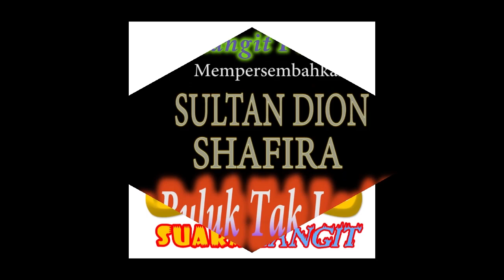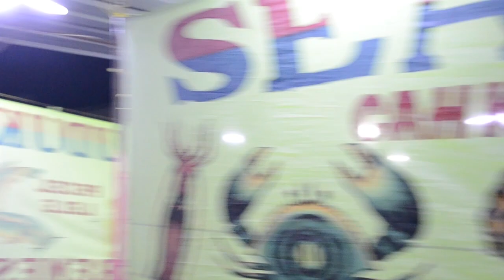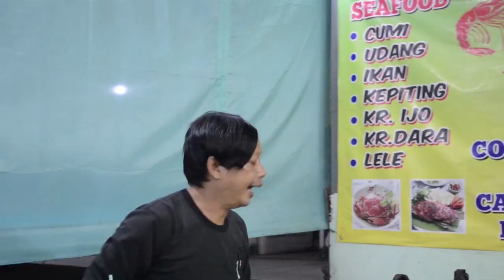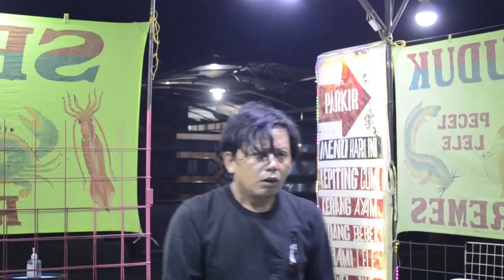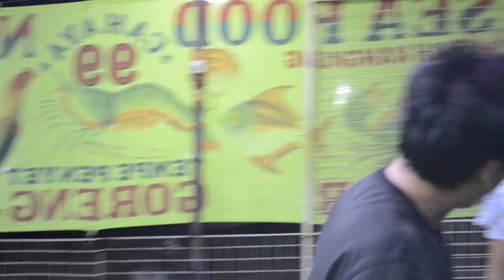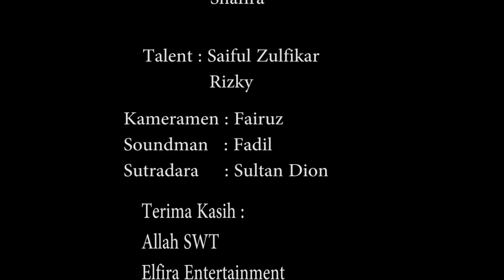LEMBARAN ❤ Sultan Dion Feat Shafira ❤ || Dihiasi Drama Pendek ✔BUJANG BULUK TAK LAGI LAPUK✔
Lagu LEMBARAN ini merupakan sekeul dari lagu RASA dimana sebelumnya dihiasi dengan Drama Pendek BUJANG LAPUK MENCARI CINTA, kini di hiasi dengan Dramaturgi BUJANG BULUK TAK LAGI LAPUK.
Dikisahkan Doni yang cuma pelayan pecel lele di nasehati oleh Bos nya karean sering melamun akibat kehilangan Fira yang merupakan tambatan hatinya.
Disaat yang bersamaan Iky dan Fira makan ditempat Doni bekerja, dan terjadilah pertemuan yang penuh dengan Drama ini. Bagaimana kisah selanjutnya ? Yuk biar ngk penasaran saksikan Duet Dangdut terbaru 2021 ini hingga akhir.

LEMBARAN
Cipt : Sultan Dion

P : Lembaran masa lalu masa kelam dihari lalu
W: Mari lupakanlah itu terkikis bersama sang waktu
P:  Lama sudah penantian penuh dengan penderitaan
W:  Sudah menjadi suratan berakhir dengan kebahagian

Reff
W:  Begitu banyaknya air mata
 Yang tertumpah di cawan derita
P: Bahkan sempat kuberputus asa
 Berharap datangnya purnama

W:  Begitu banyaknya rintangan
 Yang menghadang di tengah jalan
P: Bahkan kurasa kesendirian
 Lukaku sungguh amat dalam

P&W: Ternyata cinta yang suci
 Buktikan segalanya kini
 Aku dan Kamu memang tercipta
 Tuk bersatu selamanya

3. BackSound adegan, semua instrument Cipt : Sultan Dion